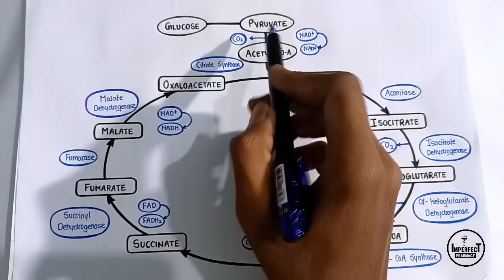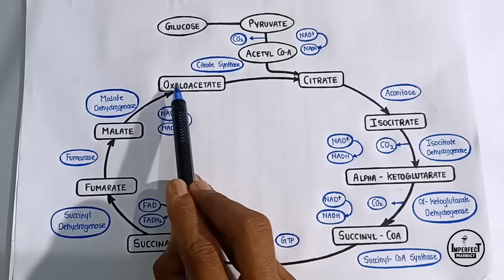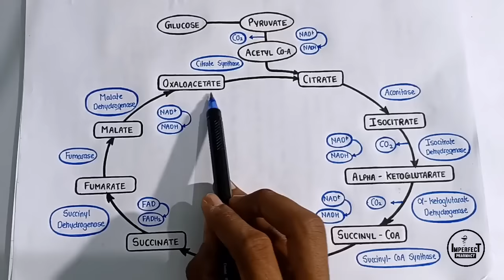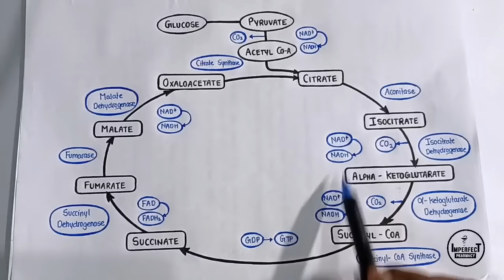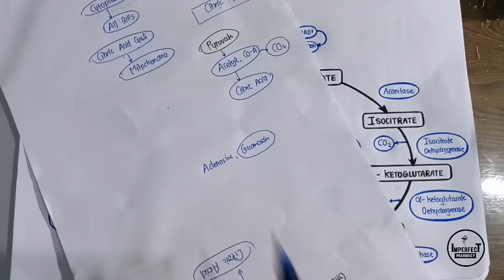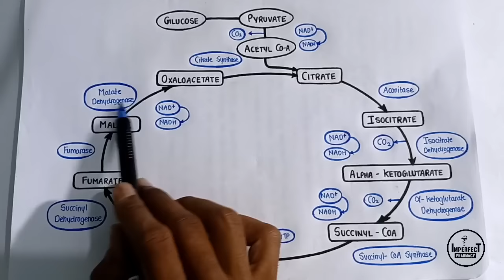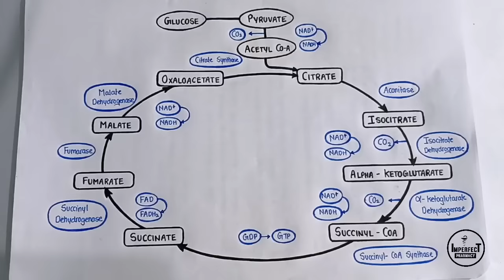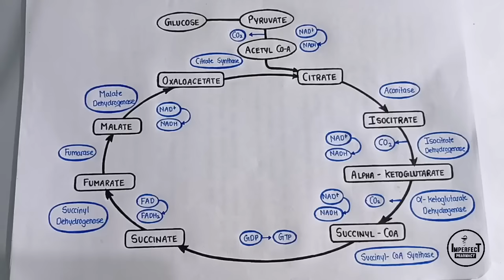Citric Acid Cycle | Krebs Cycle | Energetics Of Krebs Cycle | Significance Of Krebs Cycle | B Pharma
Citric Acid Cycle | Krebs Cycle | Energetics Of Krebs Cycle | Significance Of Krebs Cycle | Biochemistry  | B Pharma 2nd Semester

TOPICS COVERED

• Carbohydrates Metabolism
• Citric Acid Cycle
• Significance Of Krebs Cycle
• Energetics Of Krebs Cycle
• Steps Of Krebs Cycle